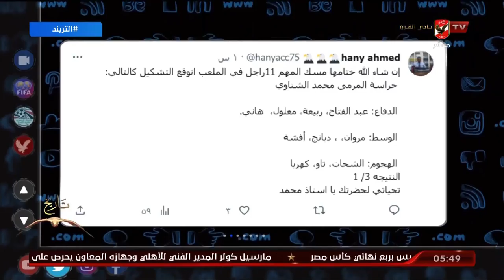الحلقة الكاملة | التريند مع محمد سعيد | 2-8-2023